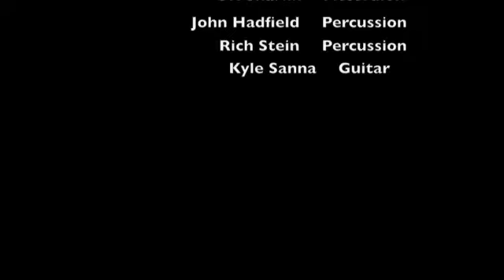Hermeto Pascoal Caledario do som May 30 1997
DogCat and OtherAnimals
arranged by Uri Sharlin, filmed by Emre Sonmez
more details coming soon...
Muito Obrigado Maestro Hermeto!